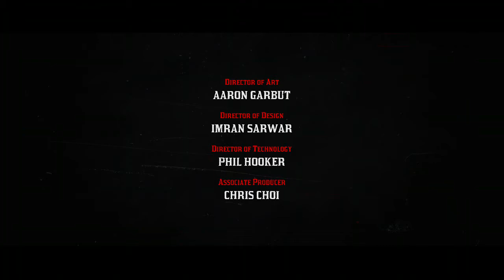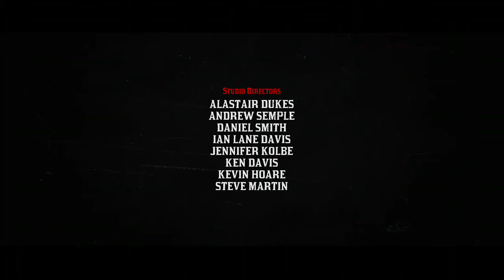Red Dead Redemption 2 killing micah ending